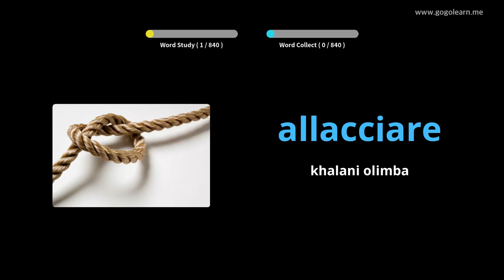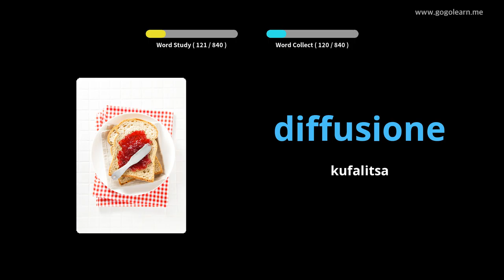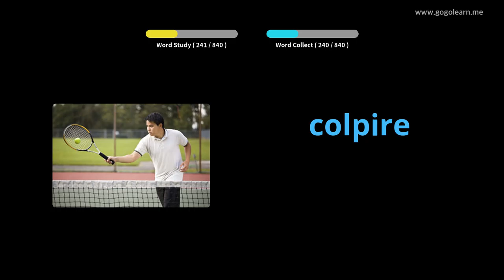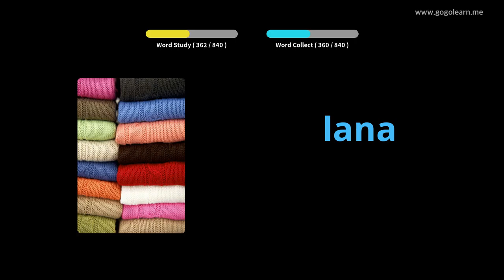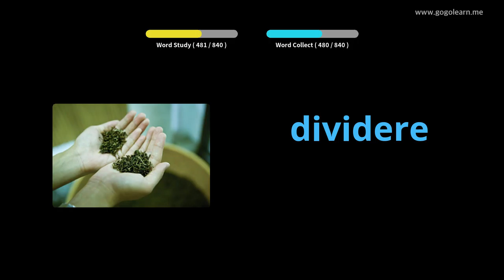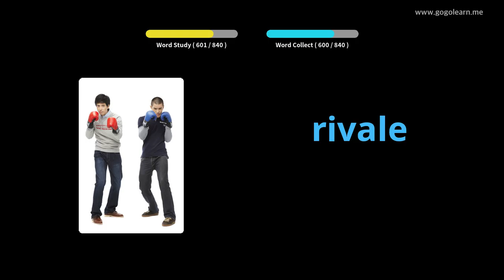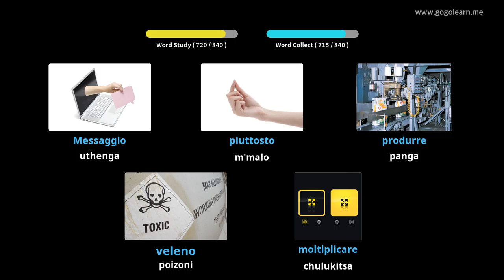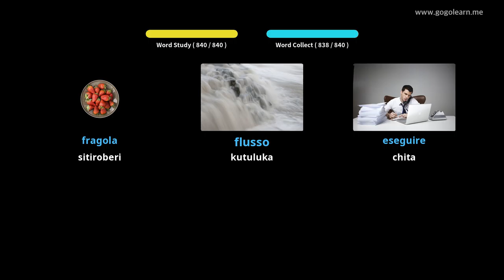Vocabulary Middle School ya ku Italy | Golearn